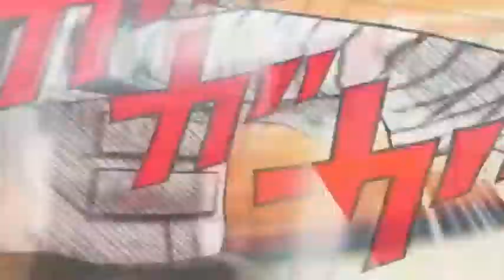Naruto Ultimate Ninja (BLIND) Part 14 (Hinata Hyuga)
Can she beat the better clan member of the Hyuga's